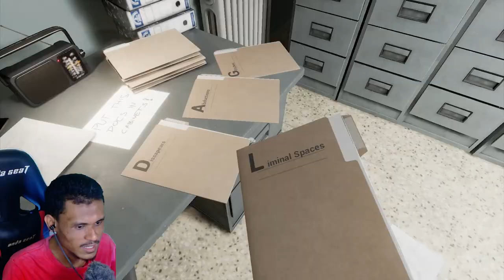RAHSIA BILIK BELAKANG | Backroom of Reality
Gameplay game seram Backroom of Reality dalam Bahasa Malaysia